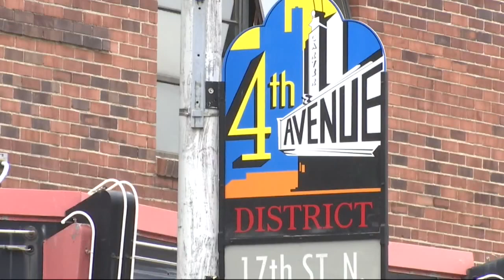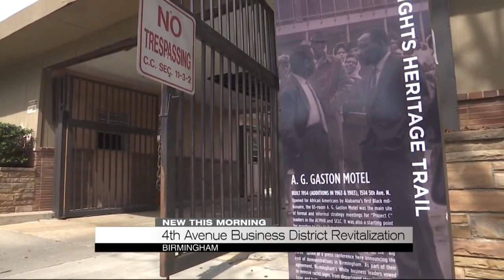Urban Impact works to re-energize 4th Avenue Business District